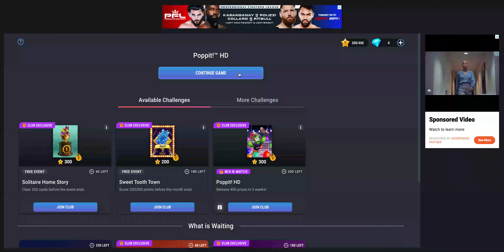Poppit! HD Gameplay